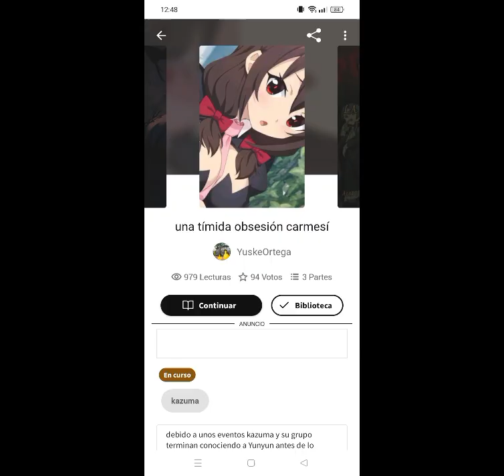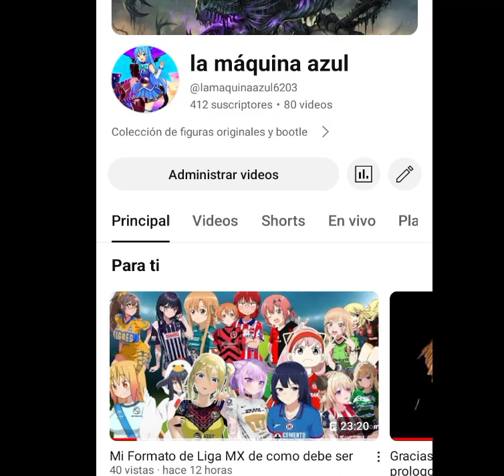Una tímida obsesión carmesí prólogo